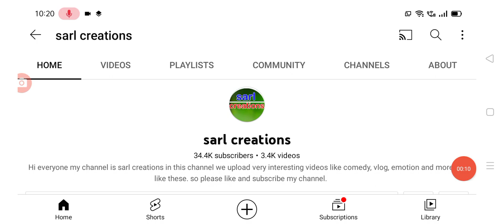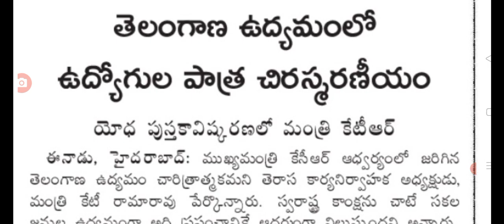ఉద్యోగులకు అదిరిపోయే సుభవార్త పొగడ్తలతో ముంచేత్తిన ప్రభుత్వం good news for employees in Telangana.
hello everyone today update is TS government latest update on employees latest update on Da arreance .@sarlcreations